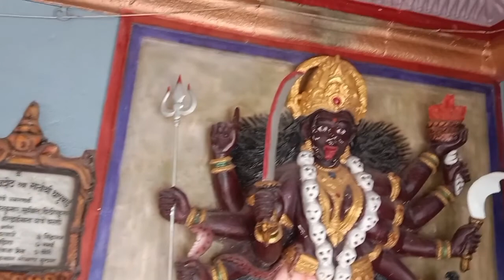नववी माळ निमित्त घेऊया वाडे बोलाई मातेचे दर्शन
Instagram.com/sarode_rekha

Viral Video of this Channel